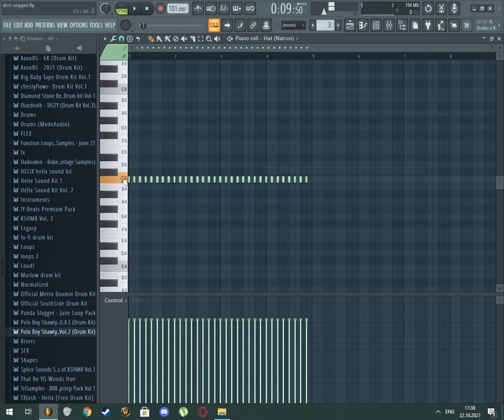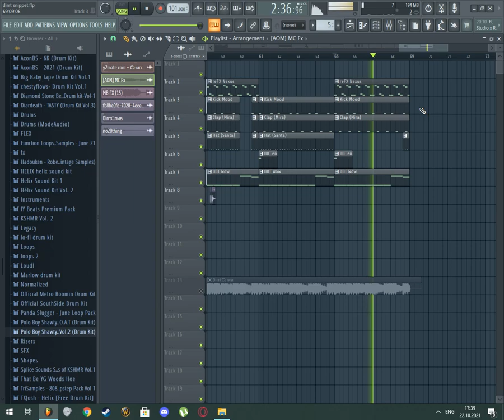Разбор бита Big Baby Tape, Kizaru - Dirrt [Instrumental] Как сделать бит Dirrt за 2 минуты Limo BS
Вышел альбом и я решил сделать быстрый разбор на 2 минуты